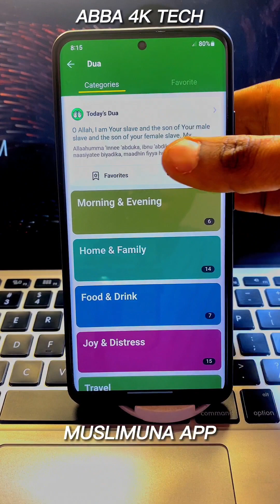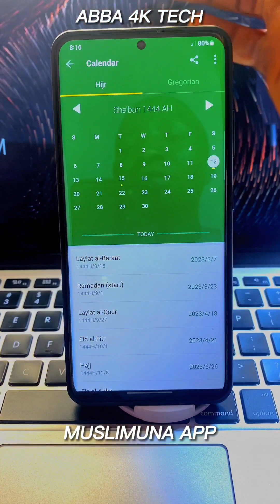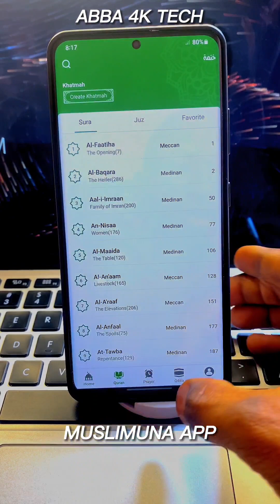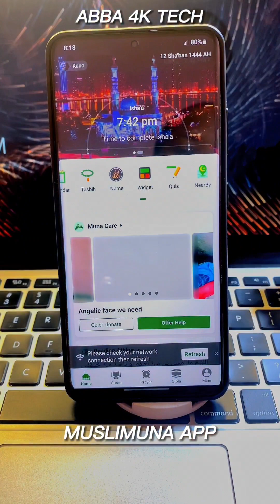muslimuna app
duk  musulmi yakamata ya mallaki wannan app (musulimuna)